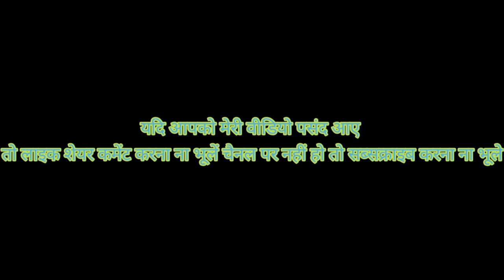पोरबंदर पूरा लॉकडाउन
My Instagram ID..I'm on Instagram as. Install the app to follow my photos and videos.